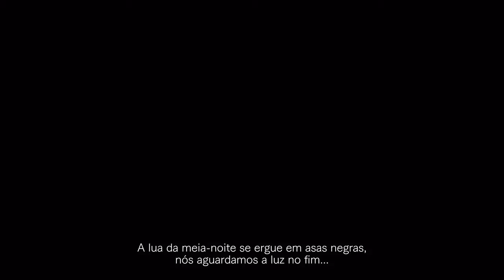Resident Evil Village | Novo Trailer Legendado | 2021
Assista ao novo trailer de ResidentEvilVillage